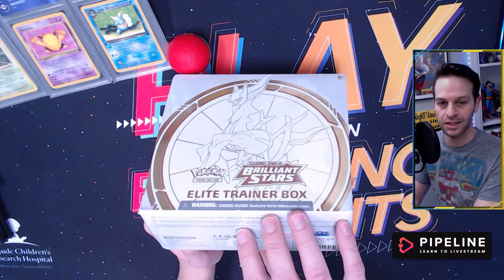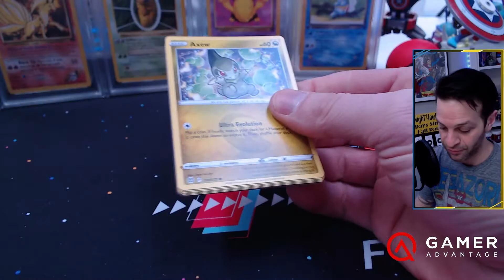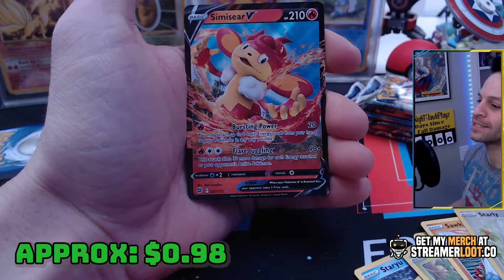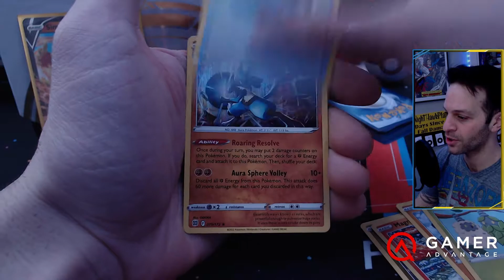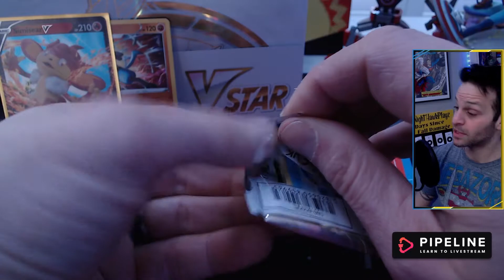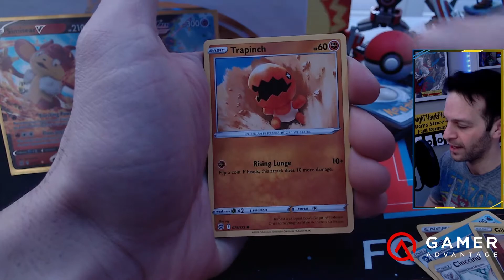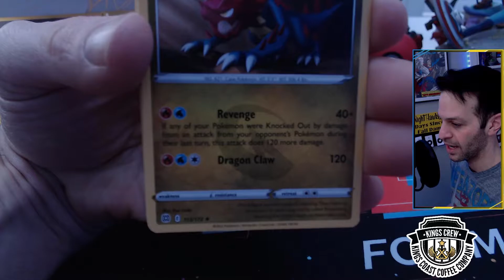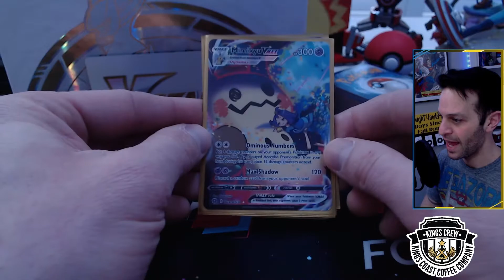What Can We Pull From This Brilliant Stars Elite Trainer Box?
Today we're opening a Brilliant Stars Elite Trainer Box. We also have daily shorts for your enjoyment starting today!

Let me know if you're having good luck with pulls from Brilliant Stars!

✉️ Want to send me something in the mail? Thanks! Send it here:
COMING SOON

Title: What Can We Pull From This Brilliant Stars Elite Trainer Box?